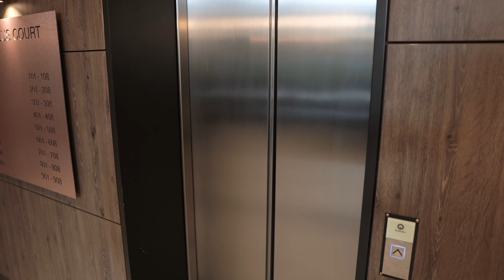Interview Tips for Coding Bootcamp and Self-Taught Developers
In this video Natalia and I talk about strategies that coding bootcamp and self taught developers should you when applying for jobs

🙊  Here are the goods for all my videos video:

► Recommended Books

Clean Code

Clean Architecture

► Camera Gear

- Iterm
- VsCode
- GoLand
- IntelliJ
- Sublime